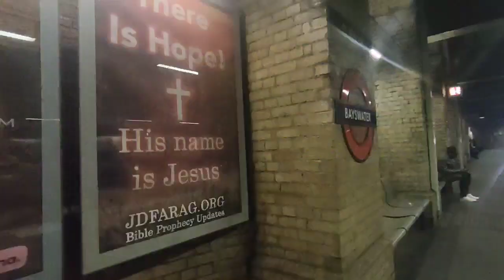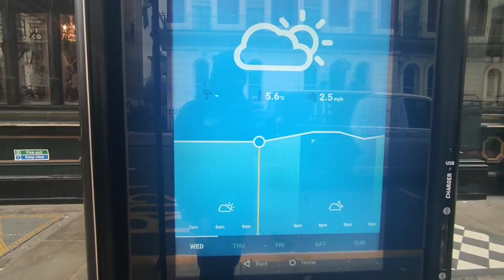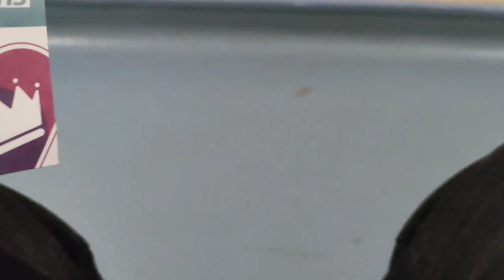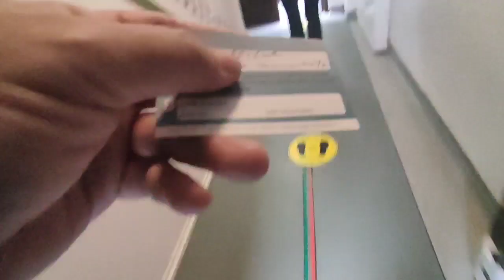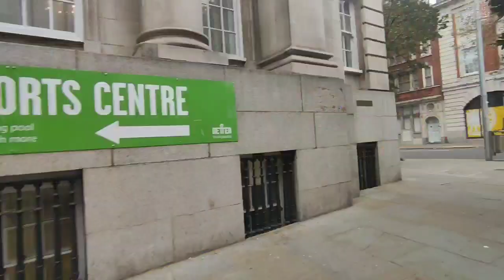Street Walk London|Got Booster Shot!